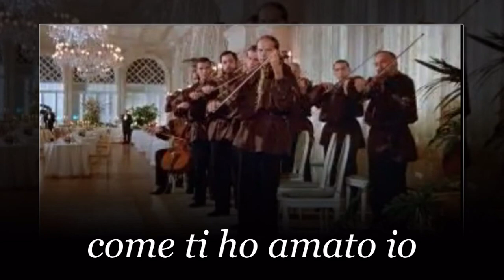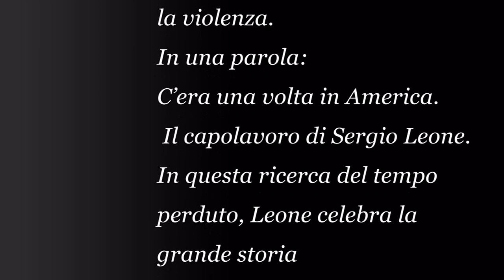Esercizio N 13 iPro Show n Italiano C'era una volta in America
Esercizio N  13 Proshow in Italiano C'era una volta in America